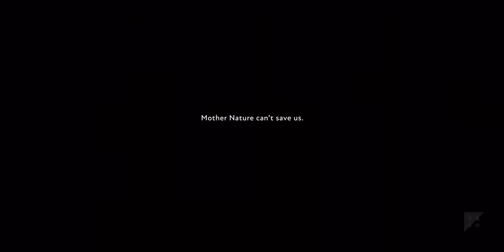Mother Nature // Extinction Rebellion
A young girl, worried about climate change, seems to have lost all hope on anyone really doing something to stop it. So, she decides to go on a journey to ask Mother Nature herself, before it is too late.

STUDENT FILM / Social Film
Production: Filmakademie Baden-Württemberg GmbH / MSB-FILMS
Director: Nicolás Bori
Producer: Marco Henn
Camera: Jan Fabi
VFX Supervisor: Lucas Bruchhage, Martin Egger
Sounddesign: Floyd Fürstenau, Robin Harff
Editor: Ann-Kathrin Matthes
Art Designer: Nils Schmitzek
Casting: Simona Weber
VFX-Producer: Tobias Lischka
Color Grading: Max Baule (Acht Hamburg)
All Crew-List:

Special thanks to Antiestático. Thanks for believing in this idea, on this message and in our team.
We would not have been able to make it without you.
Antiestático’s Team
Executive Producer: Matias Dumont
Line Producer Carola Bisci
Producer: Lucas De La Rua
Communication: Lucre Colombo
Financial Dept: Victor González
Antiestatico.com

CAST:
Actor/ Protagonist: Suryani Andina Marie Hardt, Sedhar Chozam (verteten durch AK Agents)

Thanks to:
Jugendstiftung Baden-Württemberg
2WEI Music
Riot Games
Position Music